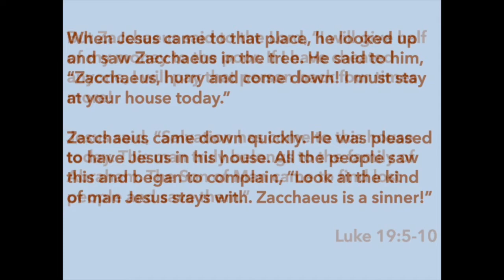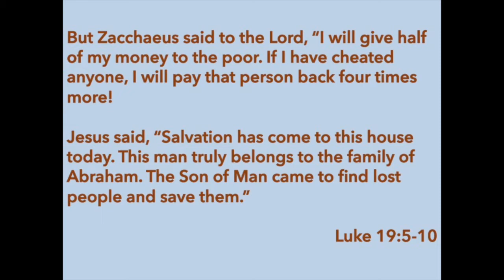Lost and hated by all (except one)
Family Bible Time for Monday 22nd March